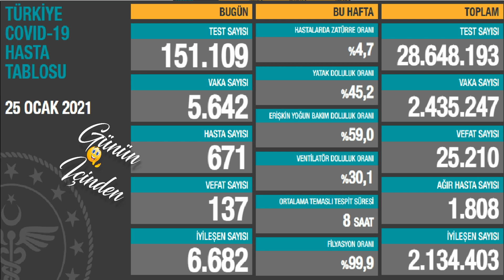Bugünkü vaka sayısı 25 Ocak Vaka | Günlük vaka sayısı | Korona virüs vaka sayıları Tablosu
Bugünkü vaka sayısı 25 Ocak 2020 Türkiye Korona Virüs Tablosu Karşılaştırmaması Günlük vaka sayısı Fahrettin Koca Bugünkü test sayısı 24 Ocak vaka sayısı Korona vaka sayısı bugün 27 Ocak vaka, 26 Ocak vaka

NOT: Tabloda Toplam İyleşen Sayısı 2.314,403 olarak değiştirildi

25 Ocak 2021 koronavirüs tablosu güncel koronavirüs tablosu son dakika güncel koronavirüs vaka tablosu 25 Ocak 2021 güncel koronavirüs tablosu 25 Ocak güncel koronavirüs tablosu güncel koronavirüs tablosu açıklandı bugünkü koronavirüs tablosu açıklandı bugünkü güncel koronovirüs rakamları Fahrettin koca güncel koronavirüs verilerini açıkladı test sayısı bugünkü test sayısı bugünkü koronavirüs test sayısı bugün kaç kişiye koronavirüs testi yapıldı koronavirüs test sayısı arttı toplam koronavirüs test sayısı toplam test sayısı toplam kaç kişiye koronavirüs testi yapıldı? vaka vakar ne demek? vaka sayısı bugünkü vaka sayısı bugünkü vaka sayısı ne kadar? bugün kaç kişi koronavirüse yakalandı toplam vaka sayısı toplam vaka sayısı kaç son 24 saatte kaç kişi koronavirüse yakalandı